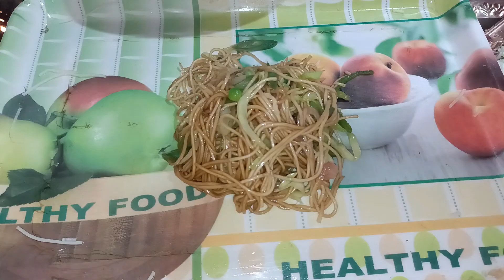Egg chowmin recipe|| Restaurant style Egg chowmin || street food || Hirak kalita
Egg chowmin recipe

Restaurant style egg chowmin